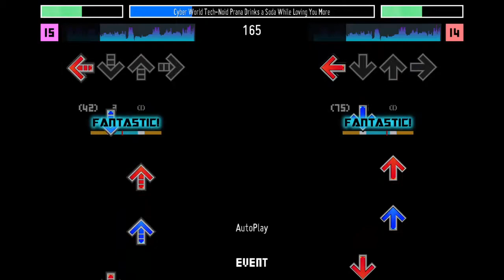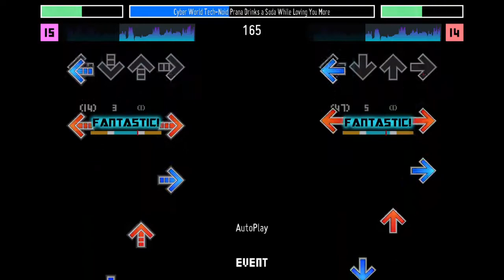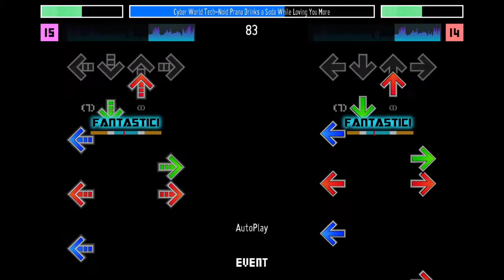Stepchart - Cyber World Tech-Noid Prana Drinks a Soda While Loving You More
I made a new tech-stam chart.